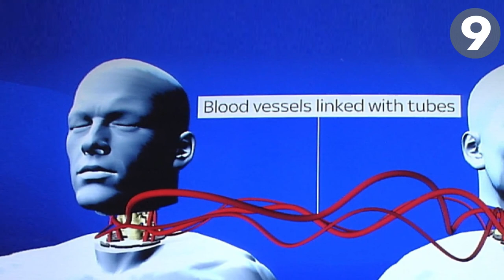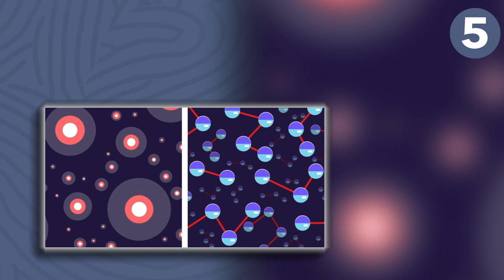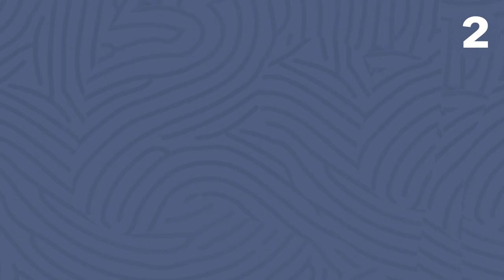10 Creepiest Discoveries We've Ever Made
10 Creepiest Discoveries We've Ever Made

10 Things You Won't Believe Exist!

Top 10 Trends is a Top 10 channel that produces informative, fascinating, and engaging educational entertainment list videos.